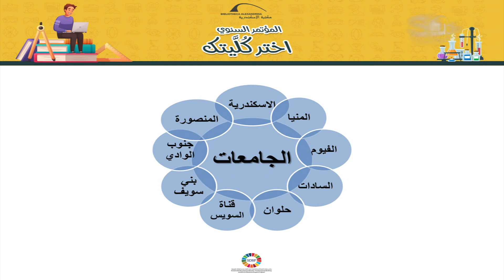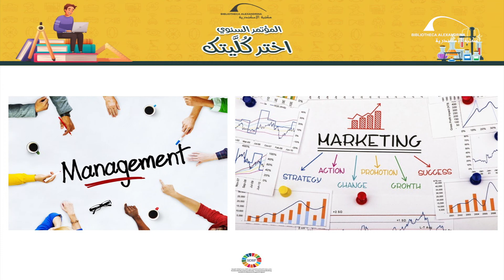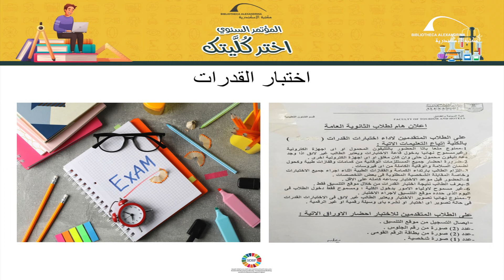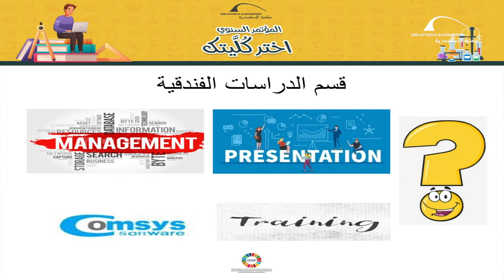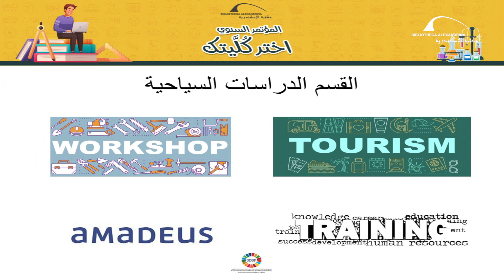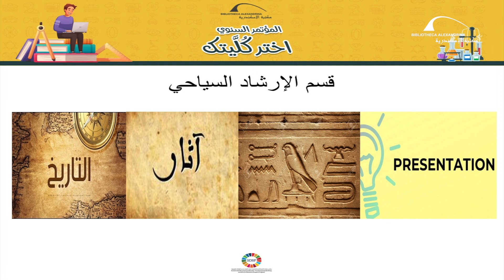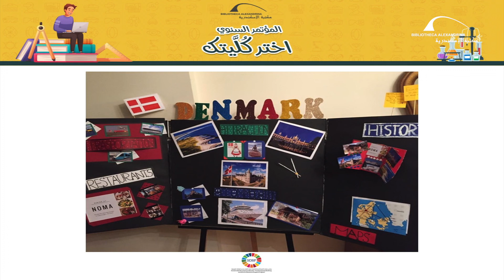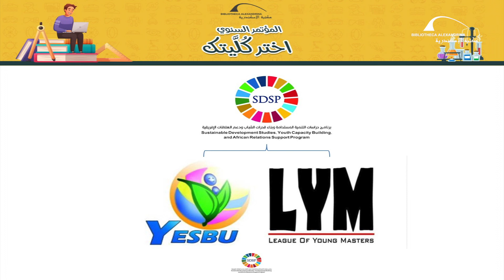مؤتمر اختر كليتك 2021 - كلية السياحة والفنادق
نعرض لكم الجزء الخاص بكلية السياحة والفنادق من مؤتمر اختر كليتك الذي نظمه برنامج دراسات التنمية المستدامة بمكتبة الإسكندرية والموجه لطلاب الثانوية العامة وقد تم بث المؤتمر مباشرة عبر منصات التواصل الاجتماعي الخاصة بالمكتبة